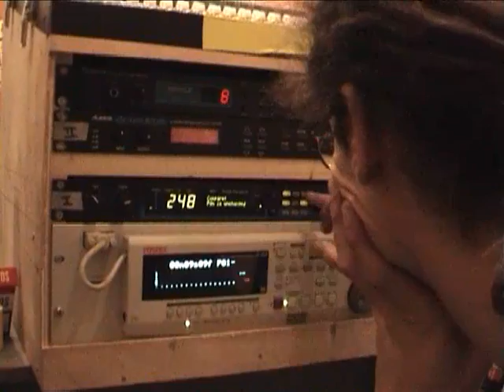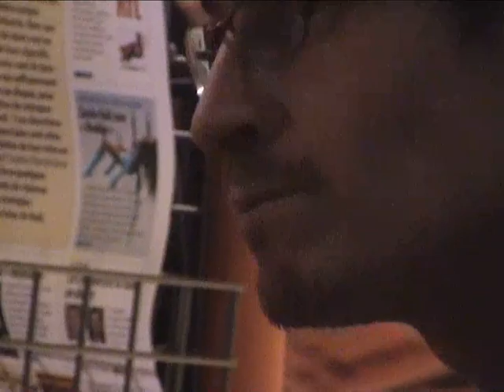CYBERFIESTA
CYBERFIESTA au Florida d'Agen avec Ezekiel, radiobomb, Capitain planet, Noviciat...en 2004